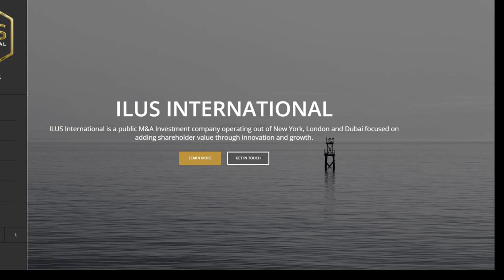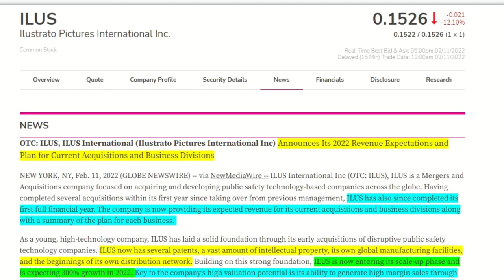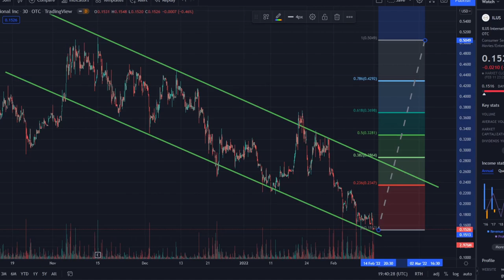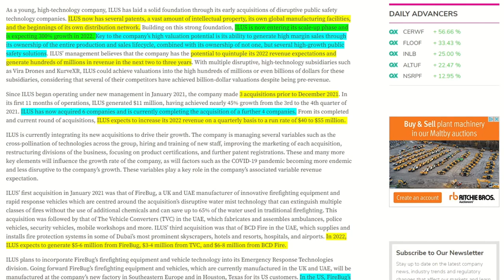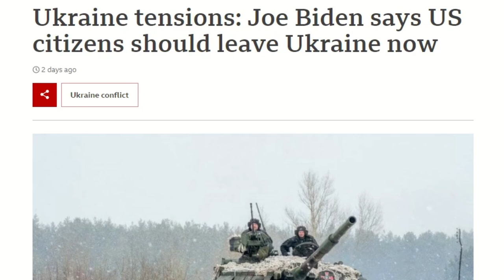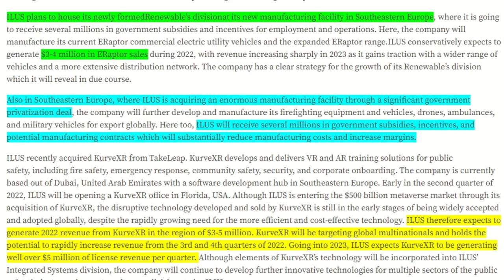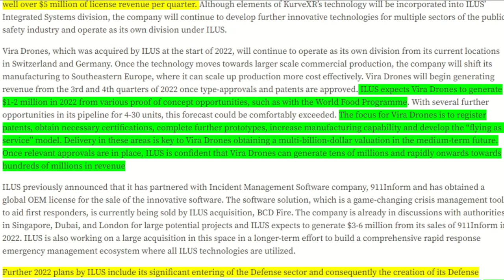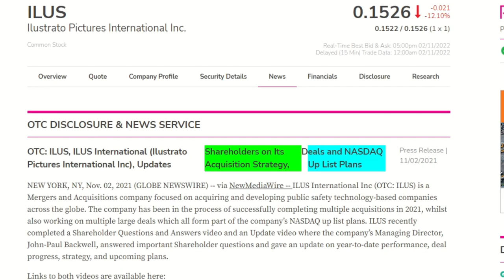💲What Going On At ILUS ? - THE TRUTH - Time to Buy ?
Help me Grow my channel - Thank you for the support!

In this video I talk about the factors affecting ILUS right now including the general market sentiment. The world tensions that might affect ILUS in southeast Europe. and look at what 2022 could bring for ILUS.
Ilus stock news, ilus stock update, ilus price prediction
Ilus International stock has now dropped to a very attractive price. I see a very bright future and starting next week we should see ILUS make some huge gains. Ilus stock ($ILUS) is set to explode next week. Will ilus explode?

I am not a financial advisor. All the information that I go through is freely available and I encourage anyone thinking of investing to do your own research. These are just my opinions on where I think the stock is going. Please don't risk money you can't afford to lose and try not to get caught up in the hype when a stock quickly raises or falls, its all part of the game.

Paul Thomas Investing